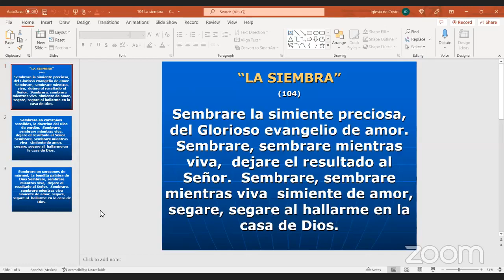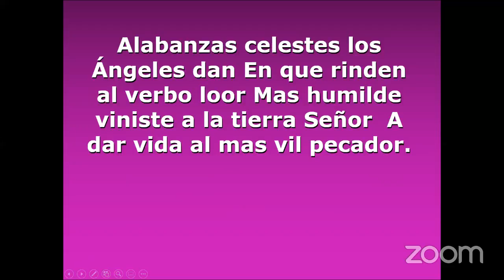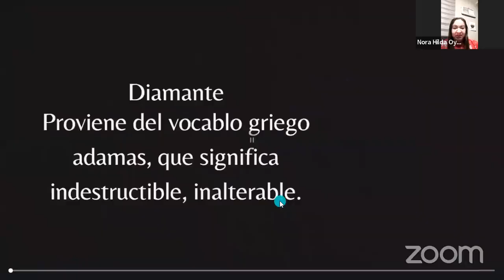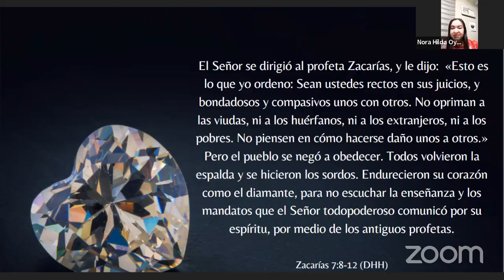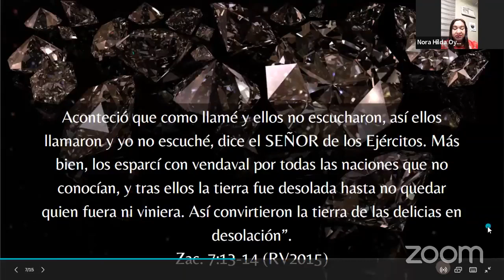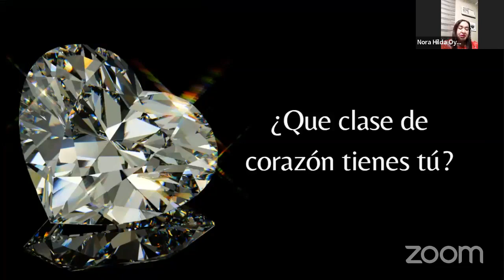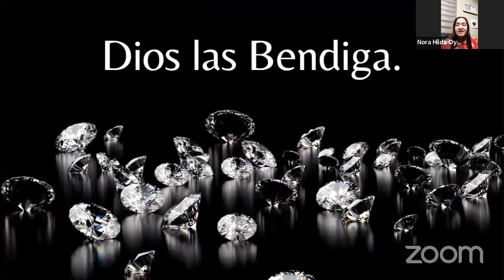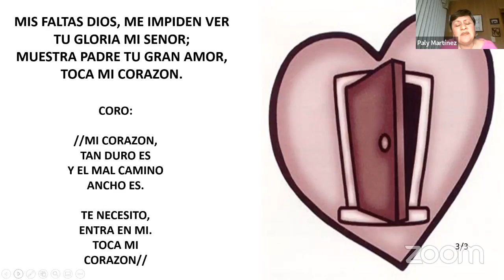CORAZON DE DIAMANTE, POR HNA. NORA HILDA OYERVIDES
EDIFICANDONOS ENTRE MUJERES CON ESTE TEMA BASADO EN LA PALABRA DE DIOS.